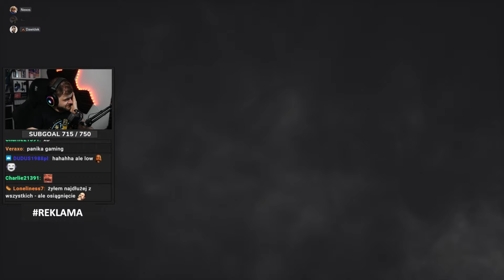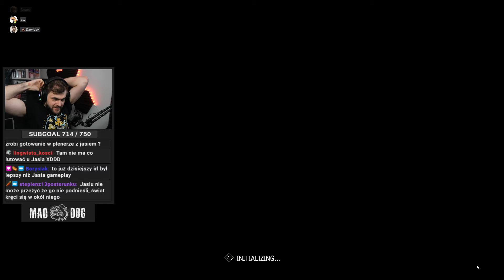Zostaliśmy we dwójkę z @HunterNexos - PUBG